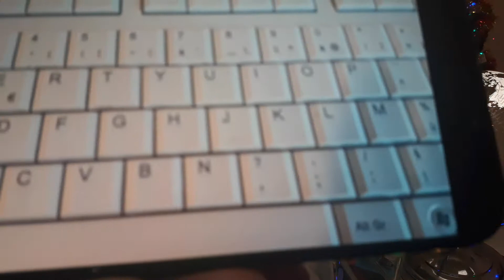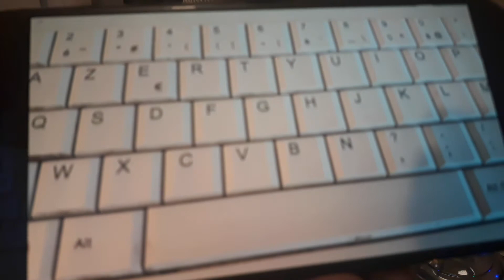الأعداء الحقيقيون الذين يجب على الجزائر أن تعلن الحرب عليهم هم: الفقر،المرض ،الظلامية والجهل .....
Les véritables ennemis que l'Algérie doit déclarer la guerre sont : La pauvreté, les maladies, l'obscurantisme et l'ignorance .